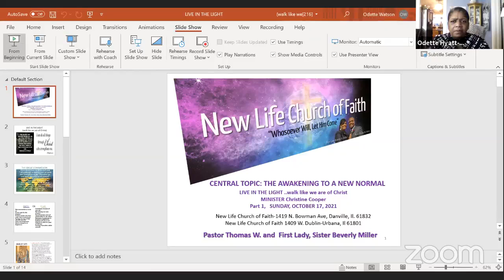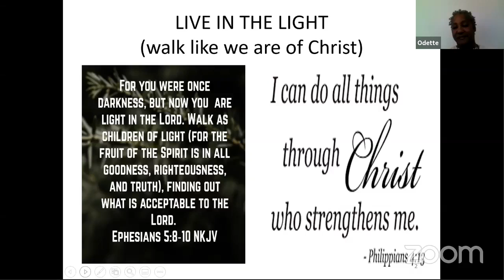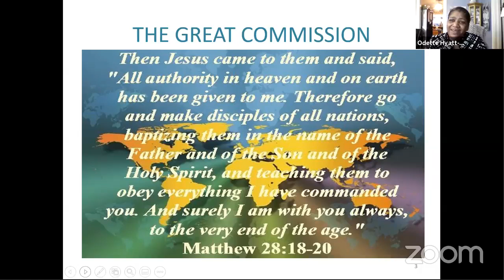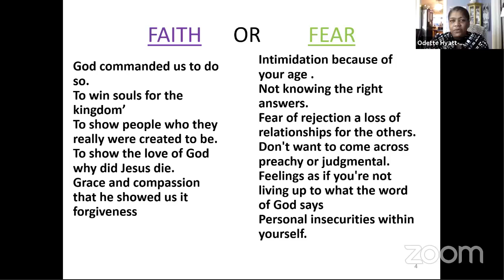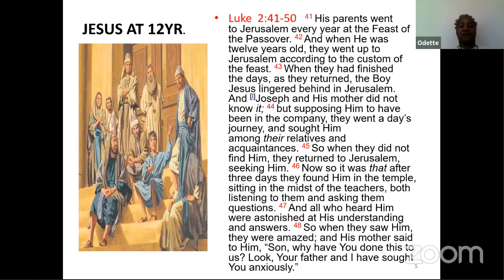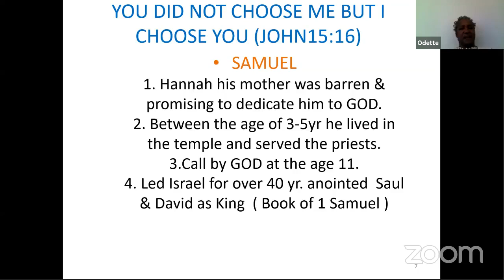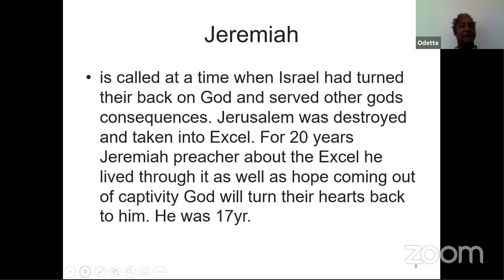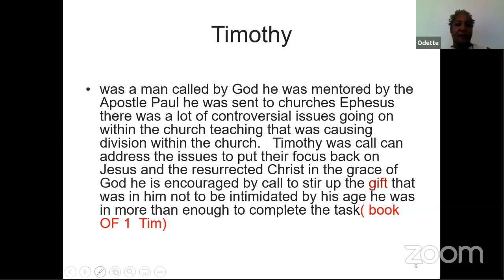New Life Sunday School Lesson (10/17/21): The Awakening to a New Normal, Live in the Light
New Life Church of Faith Danville and Urbana-Champaign, IL
Pastor Thomas W. Miller & Beverly A. Miller, First Lady

TITHES & OFFERINGS
You may mail in your Tithes & Offerings to:
Danville, Illinois 61832
or